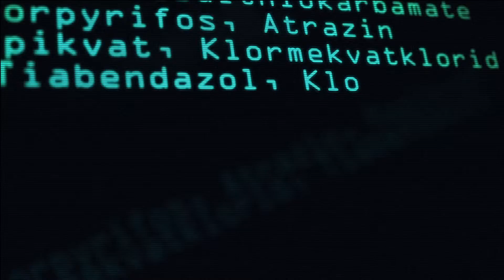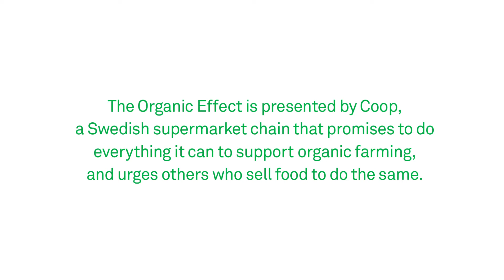The Organic Effect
Whether Organic or In Organic food??  Which you choose??